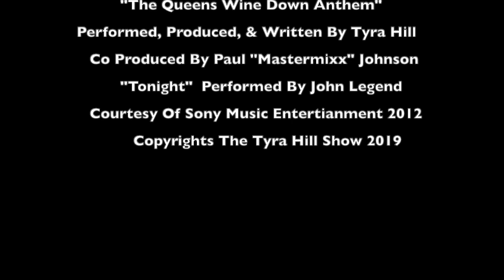The Queens Wine Down Season II Episode 2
Join The Conversation!! We're TALKING Byron Allen VS Comcast, Voting, Cuffing Or Stuffing Season, Why Men Shouldn't EVER Go Back And Forth With A Woman, & SEX Tips!!